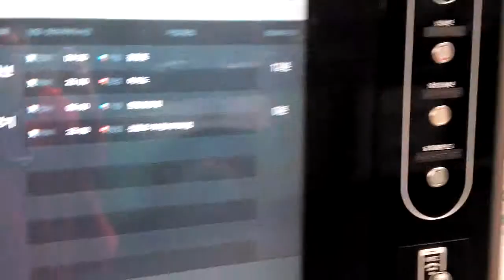How to check public bus schedule in Korea